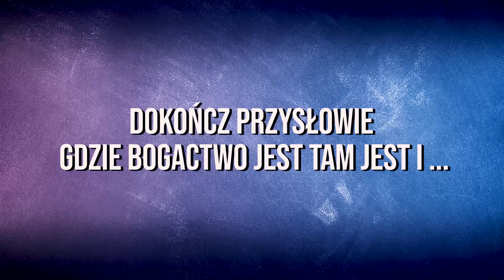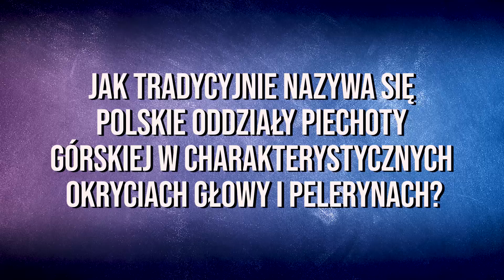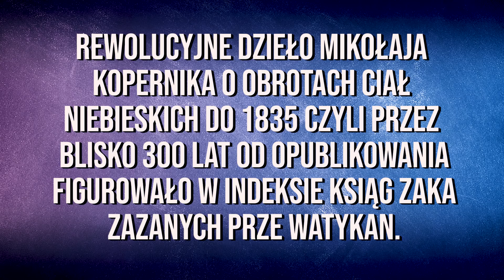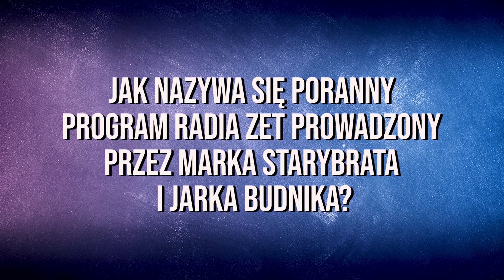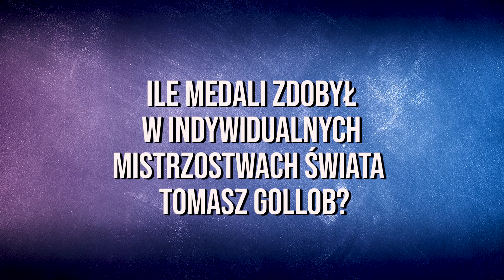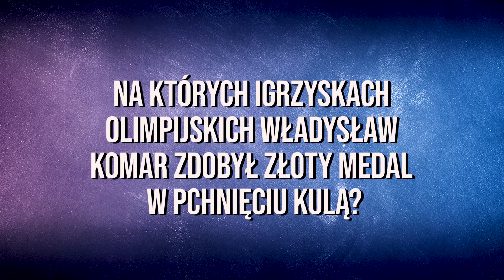ROZWIĄZUJEMY TEST Z WIEDZY O POLSCE *przegrany zjada cebulę*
Dzisiaj zrobiliśmy sobie taki mały test z wiedzy o Polsce. Znaliście odpowiedzi na te pytania?

📌 Spodobało się?
Zapraszamy na nasz główny kanał!